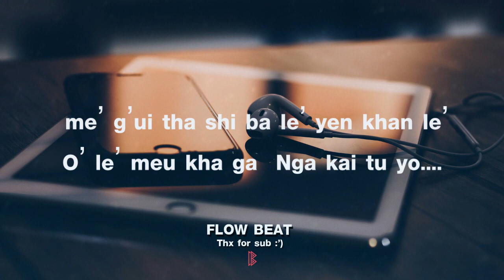HA MA G'AO(รักไม่ได้อีกแล้ว) - ADISAK SANSRI "lahu shi"╝ เนื้อเพลง • lyrics ╝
***เพลงได้รับอนุญาตจากเจ้าของเพลงเป็นที่เรียบร้อย***

สนใจฝากเพลงหรือติดต่อทำวิดีโอเนื้อเพลง
inbox มาได้ที่เพจ " FREE " ไม่เสียค่าใดๆทั้งสิ้น

FLOW BEAT THAILAND

•Lyrics•
O tha no’ nga hta ha ve to’ kho’ yo’ la
Nga do’ mo’ che’, mi e’ o
O tha no’ nga gni g’a te ge’ mui ta ve
Tha do’ gni ko do’ no’ ja
* O, no’ to te che’ na nga shi ga ja le’
Nga tha tho chi la she me’
O, nga ha ve no’ tha kha peu pi peu
Ya kha tho’, o’ bon ma co’
** Kha ma ha da ga ya gni nga no’ tha ha ma g’ao…
No’ te g’a co’ ve’o’ lo’
Khe’ tho’ ya pi nga ve me’ g’ui tha shi ba le’ yen khan le’
O’ le’ meu kha ga(**) Nga kai tu yo...

แปลความหมาย

เมื่อก่อนเธอนั้นบอกว่ารักฉัน
ฉันยังเห็นภาพนั้น, โอ้ที่รัก
เมื่อก่อนเธอและฉันเรานั่งใกล้ๆกัน
ลองนึกย้อนกลับไป, ฉันคิดถึงมันมาก
โอ้, เธอกำลังทำอะไรอยู่ฉันต้องการที่จะรับรู้
เธอช่วยตอบกลับมา, จะได้ไหม
โอ้, ความรักของฉันนั้นให้เธอไปหมดแล้ว
แต่ทำไม? ไม่มีค่าเลย
ต่อให้ฉันอยากรักเธอมากแค่ไหน ในวันนี้ ฉันคงรักเธอไม่ได้อีก
เพราะว่าเธอนั้นมีคนรักใหม่แล้ว
แต่ก็ไม่เป็นอะไร ฉันแค่เช็ดน้ำตา และตัดใจ
แล้วข้างหน้า นั้นคือ สิ่งที่ฉันจะก้าวต่อไป